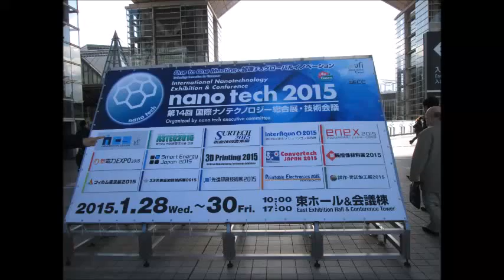nano tech 2015